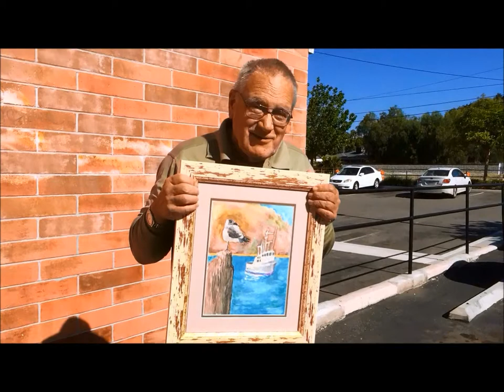Artist Steve Attkisson: Watercolor of Morrow Bay